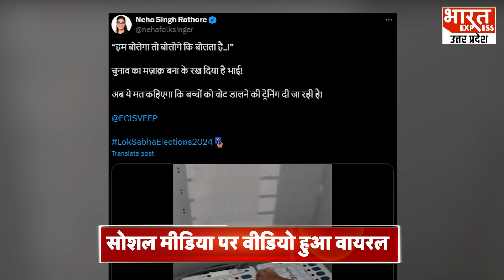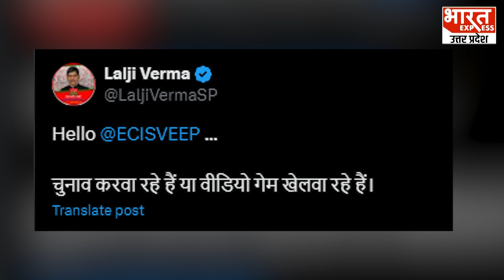BJP नेता ने नाबालिग बच्चे से डलवाया वोट ! Neha Rathore और SP नेता ने कहा- मजाक बनाकर रख दिया भाई !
सोशल मीडिया पर एक वीडियो वायरल हो रहा है जिसमें भारतीय जनता पार्टी का जिला पंचायत सदस्य अपने नाबालिग बेटे से वोटिंग कराते हुए दिख रहा है. जिसके बाद इस मामले ने तूल पकड़ा और लगे हाथो लोकगायिका नेहा सिंह राठौर ने भी बहती गंगा में हाथ धो लिए और चुनाव आयोग को घेरने की कोशिश की है. उन्होंने कहा कि क्या चुनाव को मजाक बनाकर रखा है.

Producer -  Babita
Editor-Neetu